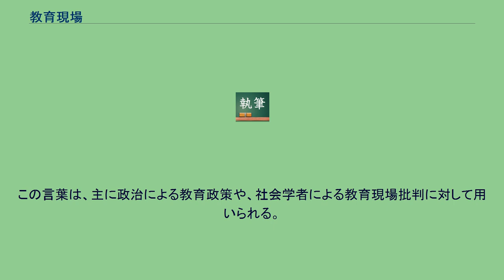教育現場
教育現場（きょういくげんば）とは、直接児童・生徒を指導する学校や、これを監督する教育委員会などを指す。
主に、義務教育について用いる。
義務教育が創設されたばかりの明治時代初期を除き、戦前・戦中・そうして少なくとも1960年代までの教員は、医師や弁護士と並ぶ尊敬される職業とされた。
児童・生徒が、学校で叱責されたら、家庭でもう1度叱責されるほど、教育現場に携わる教員の地位は高かった。
当時の日本の教育現場を見た欧米人が、「日本社会の小学校は、ヨーロッパ社会の教会に当たる」とも述べたほどだった。
しかし、日本が経済的に豊かになった1970年頃から、権利を主張する保護者が増えてくる。
当時は過保護と呼ばれた。
とは言え、当時は管理教育全盛の時期でもあり、教員にクレームをつける保護者はいても、学校にクレームをつける保護者は少なかった。
教員の専門性に目を付け、学園ドラマが全盛を迎えたのは、1980年前後である。
保護者のクレームに耐えつつも、児童・生徒との心温まる交流を描いた一連のドラマ群は、現実にはあり得なくとも、あったらいいのにと思わせる程度のリアリティはあった。
もっとも、学園ドラマに憧れて教員になり、夢破れて教壇を去る者も少なくなかったという。
だが、1990年代後半以降、教育現場の景色は寒々しいものになっていく。
保護者が学校にクレームを付けるのは当たり前となり、教員を尊敬しなくなった。
事件・事故を恐れる教育現場が、教員を含めた周囲の大人が児童・生徒と交流することを、規制し始めた。
教育現場は、心温まる交流の世界とは、かけ離れたものとなっていった。
職務の重圧から、自殺をする教員も珍しくなくなった。
この傾向は、好転する兆候はない。
なお、教育現場に対する意見・批判に対して、教員が好んで用いる言葉に、「教育現場を知らない」といったものがある。
この言葉は、主に政治による教育政策や、社会学者による教育現場批判に対して用いられる。